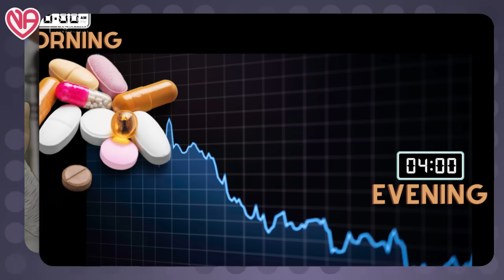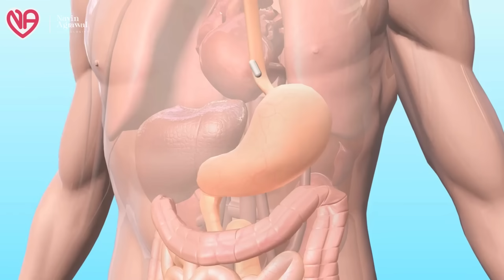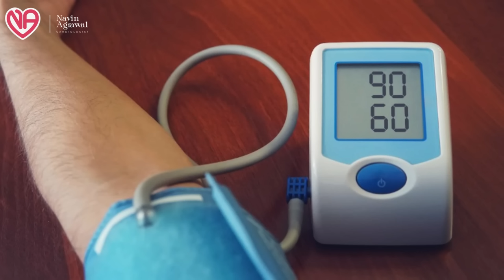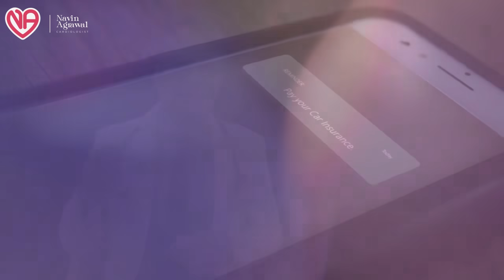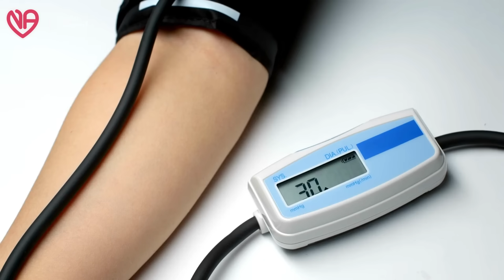Can you miss doses of heart and bp medicines?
In this video, we will discuss the risks and solutions of skipping doses of heart and blood pressure medications. It is crucial to take your medication as prescribed by your doctor to manage your condition effectively. Skipping doses can lead to serious consequences and complications.

If you have forgotten to take your medication for a day, it is important not to double up on your next dose. Instead, consult your healthcare provider for guidance on how to proceed. They may adjust your dosage or recommend a plan to ensure you stay on track with your medication schedule.

Remember, consistency is key when it comes to managing heart and blood pressure conditions. Make sure to set reminders, use pill organizers, and establish a routine to help you remember to take your medication regularly.

Do not hesitate to reach out to your healthcare provider if you have any concerns or questions about your medication regimen. Your health is important, and staying on top of your medication schedule is essential for your well-being.

Watch this video to learn more about the risks of skipping heart and blood pressure medications and how to manage missed doses effectively. Stay informed and prioritize your health by staying consistent with your medication routine.

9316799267 and 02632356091(call time 9am to 6pm -monday to Saturday )

DM CARDIOLOGIST

3:30pm to 5:30 pm in afternoon Daily(Excluding Sunday)

Halar road,

Valsad
For appointment:-
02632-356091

Vapi:-
21ST CENTURY HOSPITAL